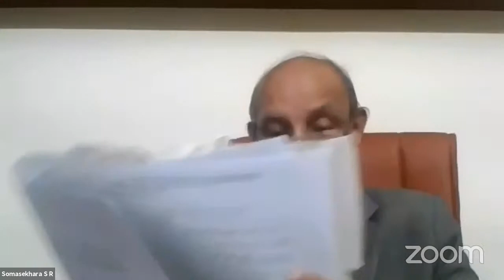Final Decree Proceedings in Partition Suits: S.R. Somasekhara, (Retd.) Principal District Judge, ...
Final Decree Proceedings in Partition Suits: S.R. Somasekhara, (Retd.) Principal District Judge, Bengaluru, Rural District, Karnataka